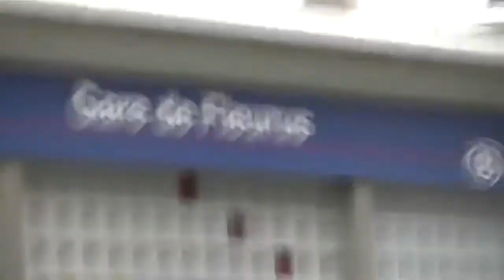Vroeger en nu 62 station Fleurus